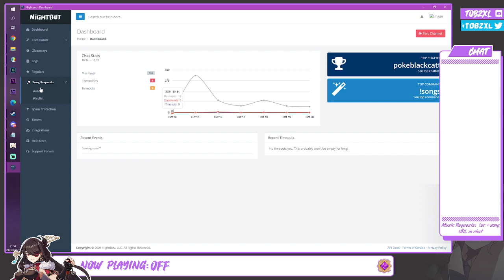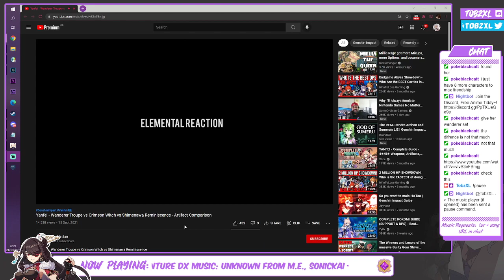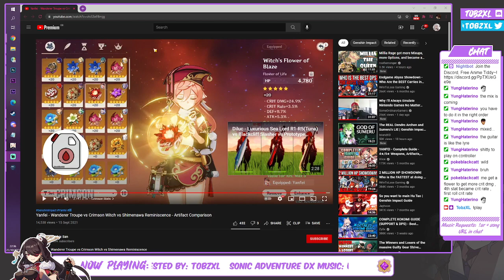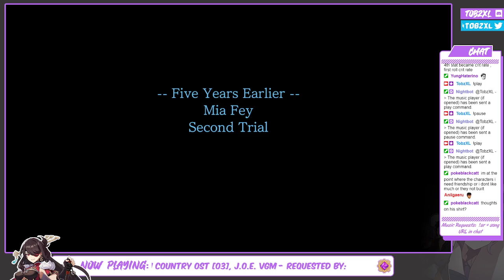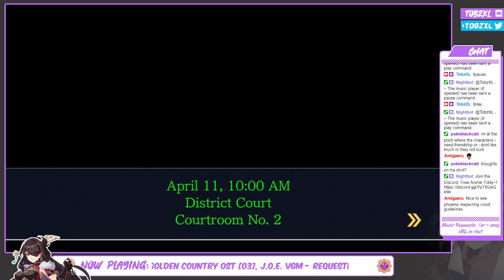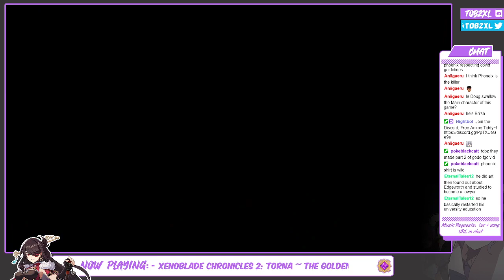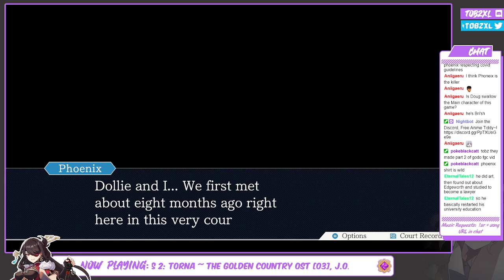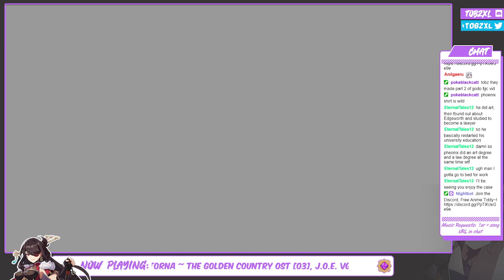Caveman discovers a optimal rotation